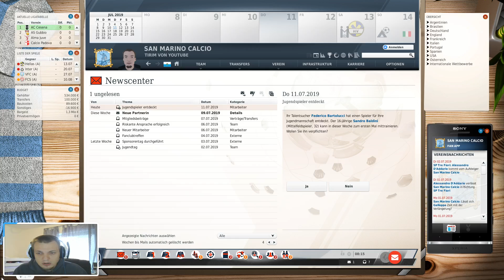Freundschaftsspiel gegen Hellas Verona | Fussball Manager 20 / San Marino Challenge | Folge 3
Verein : San Marino Calcio
Liga: Liga C
Nationalmannschaft: - San Marino

Link zum Spenden gespendete Geld wird rein nur für Youtube/Twitch und für mein PC verwendet, sprich damit kaufe ich Spiele, bessere Hardware usw.